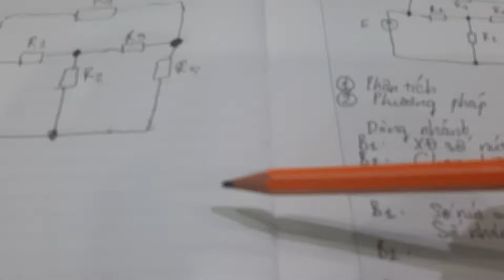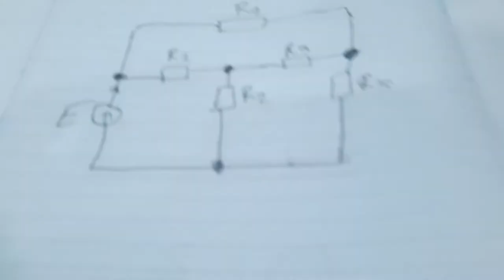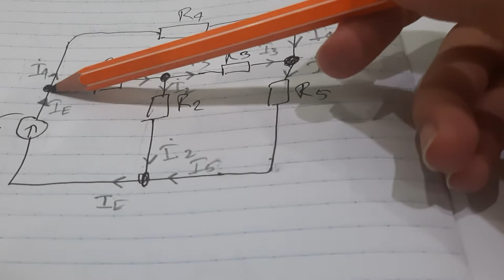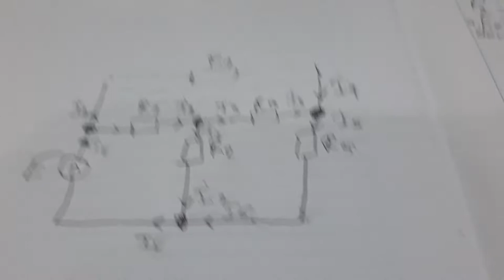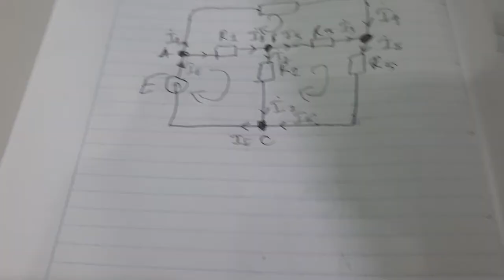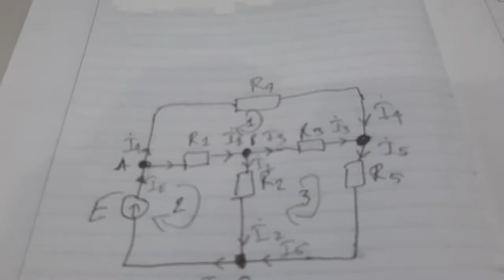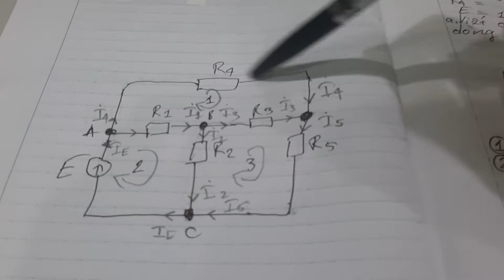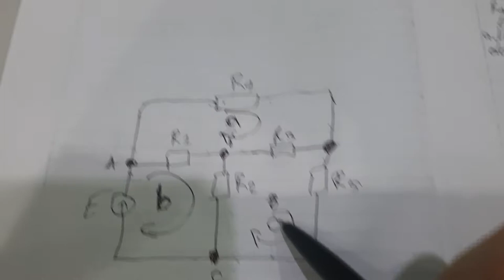[Xử đẹp] Lý thuyết mạch.Phương pháp dòng nhánh.Phương pháp dòng vòng| So sánh thực tế trong bài tập.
+ Video 7 ẤN NÁT NÚT LIKE ĐỂ MÌNH CÓ ĐỘNG LỰC RA THÊM NHIỀU VIDEO HƠN NỮA!

*Kênh Kỹ sư Điện Công Nghiệp:
1/ Chia sẻ kiến thức liên quan, xoay quanh Chuyên ngành Điện Công Nghiệp một cách chân thành. Cho đi mà không nhận lại.
2/ Chia sẻ, hỗ trợ nhiệt tình, hết mình!
3/ Bản chất việc làm Youtube: Giúp đỡ những ai chưa giỏi bằng mình trở nên giỏi hơn! Giúp họ giỏi bằng mình!

00:00 Giới thiệu bài giảng
00:11 Giải chi tiết bài tập lý thuyết mạch

Lý thuyết mạch.Phương pháp dòng nhánh.Phương pháp dòng vòng| So sánh thực tế trong bài tập.
Giải bài tập lý thuyết mạch chi tiết. Sử dụng phương pháp dòng nhánh, dòng vòng. So sáng 2 phương pháp trong bài tập chi tiết cụ thể.